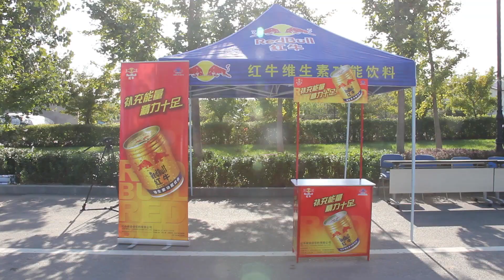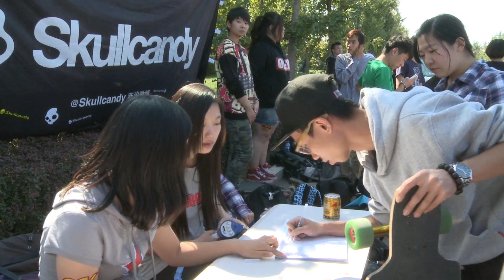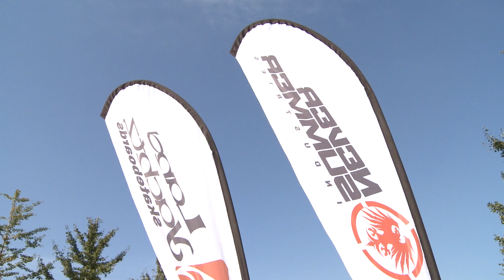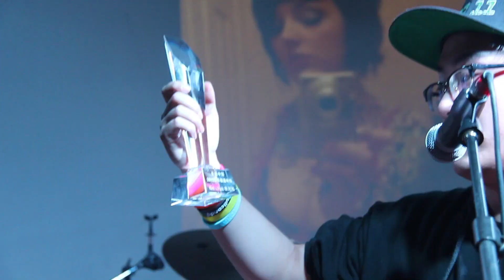2012 China Longboard Carnival (1st day)